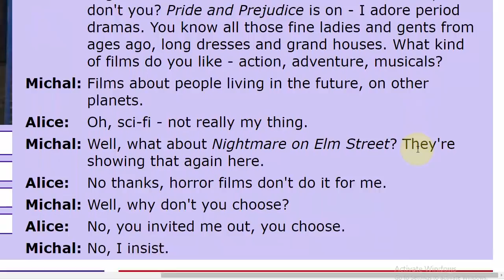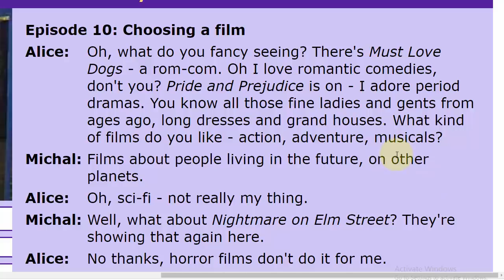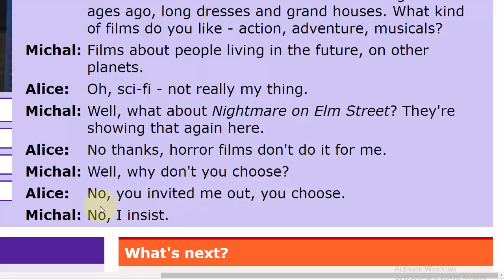تعلم الانجليزية عبارات شائعة وكلمات مهمة عن الافلام والسنما